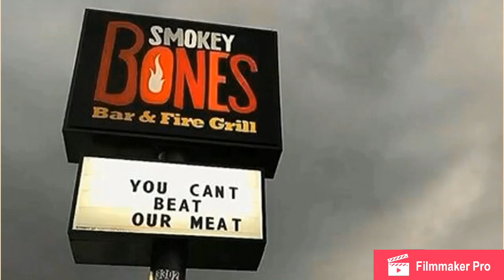Ohmtoonz - I Do Adore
Song(s): I Do Adore - Mindy Gledhill
(This song is in male version)
Ship(s): Ohmtoonz - Ohmwrecker X CaRtOoNz
(A ship of two YouTubers)
Male X Male
(Song and Ship chosen by: Me)
My upload schedule is every Monday and Friday. Possibly Wednesdays.
Give support to all of the creators of the following:
Fanart
Fanfic Covers
Music/Audio
(I'm so sorry for not asking for any of the artists' consent in using their content. I cannot take any images/music out of the video, so I'm dearly sorry for upsetting anyone.)